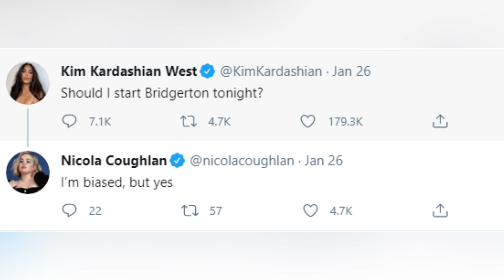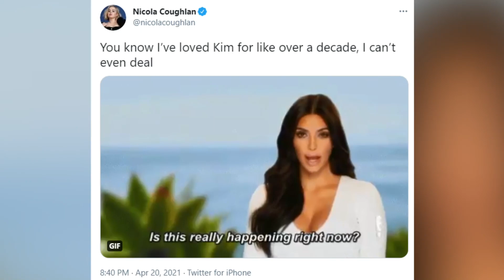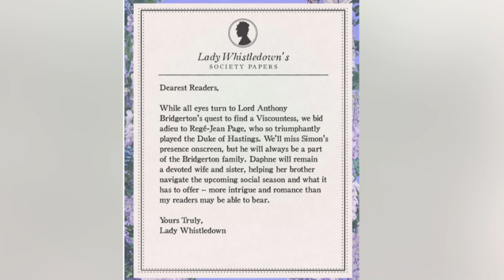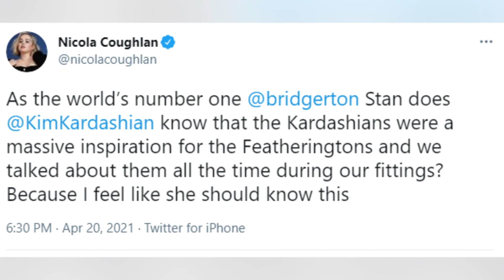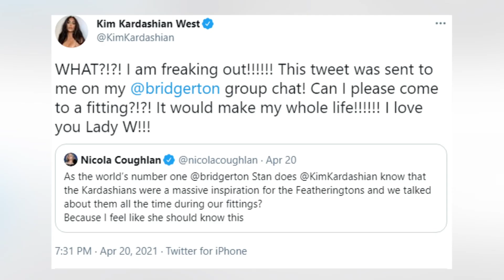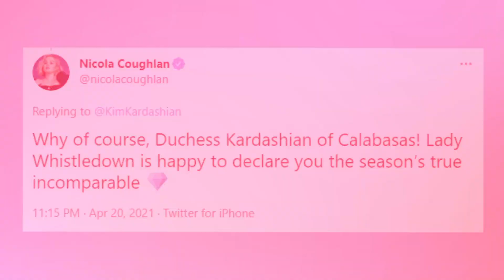Kim Kardashian - Bridgerton Superfan ¿Un personaje oficial?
Hoy estamos una vez en contacto con de aventurarnos en la era de la regencia en Inglaterra y en el mundo de los Bridgerton ... y también en Los Ángeles del siglo XXI y las Kardashian. Si crees que esto parece una conexión extraña, no te preocupes, tenemos una explicación para ti. Recientemente tuvo lugar un intercambio en Twitter entre nada menos que Kim Kardashian y Nicola Coughlan la estrella de la serie de Bridgerton, quien le dijo a la estrella de reality que su familia era una gran inspiración para los Featheringtons, para gran entusiasmo e incredulidad de Kim. ¿Pero hay otras similitudes entre las dos familias? ¿Qué más vincula a las Kardashians con el programa?